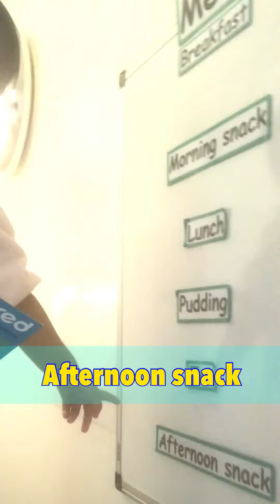Quick Read Day 3 - How to train a child to read anything everyday in a fun way! AMAZING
Day 3 of the Quick Read series of 2 Year Old Bella shows that yourbabycanlearn anywhere. It’s 8am and she’s ready to go to nursery. But she had to do some catwalk fashion show and then stop to do her “Quick Read” inspired by @infantlearning (where she developed the love for learning at a young age using their science-based approach/ program). Today’s Quick Read are words from inside her own nursery: “Breakfast, Morning snack, Lunch, Tea, Pudding, Afternoon snack” as well as reading the names of her teachers and her class room. verticalvideo also available on IGTV